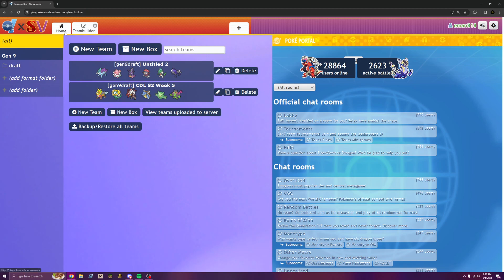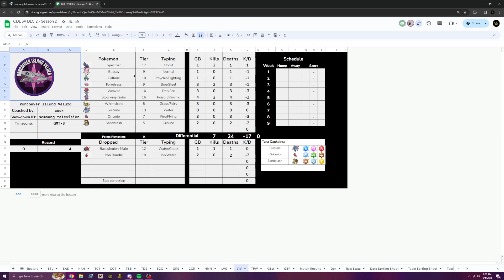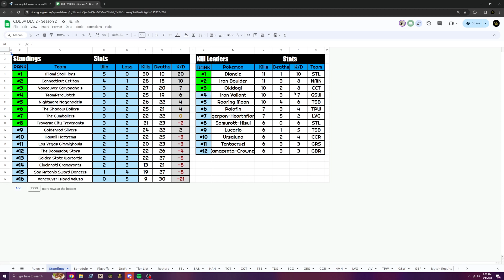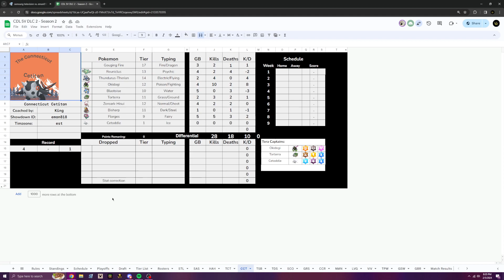SUNNY DAY REUNICLUS GOES HARD! CDL Week 5 Draft League